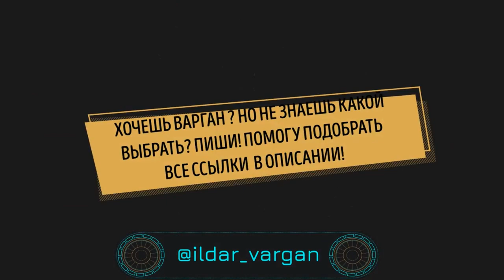LIVE ИЛЬДАР ВАРГАН | живое выступление, современный варган